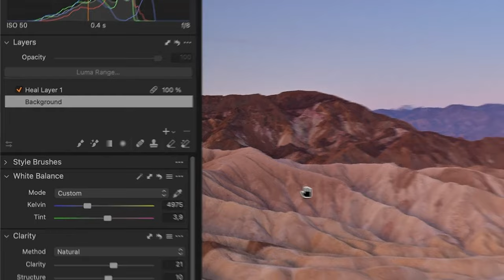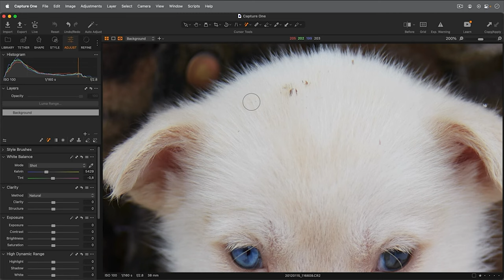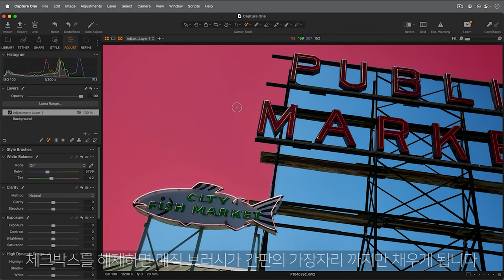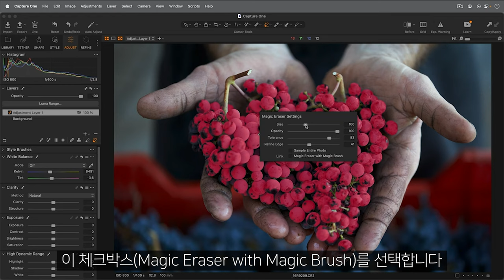[캡쳐원 아카데미 | 엠아이세븐] 캡쳐원22 매직 브러시와 매직 지우개 – Magic Brush and Magic Eraser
매직 브러시를 사용하면 복잡한 마스크들을 순식간에 만들 수 있어 정확한 사진 편집에 더 많이 집중할 수 있습니다. 마스킹을 원하는 부분에 선을 긋기만 하면 캡쳐원이 나머지 부분을 알아서 채워줍니다.

매직 지우개를 사용하면 기존 마스크를 일부를 제거할 수 있습니다.

[00:00] - 소개
[00:16] - 매직 브러시
[02:23] - 매직 지우개